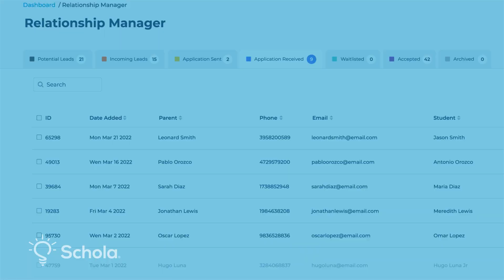How Can Schola Help Your School?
Your school might be the perfect fit for a family near you, but getting families from “interested” to “enrolled” is a full time job in itself. With all the phone calls, emails, and text messages to keep up with, it's easy for student leads to slip through the cracks.

Schola is the solution to take the weight off your shoulders so that you can multiply your enrollment, not your workload.

Claim your profile today unlock your free recruitment toolbox!